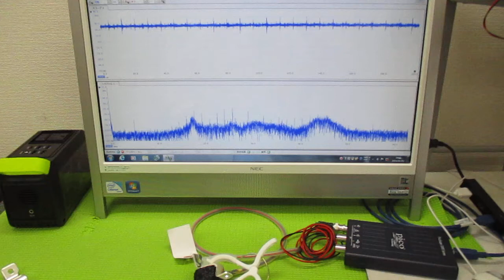オリジナル超音波実験 ultrasonic-labo